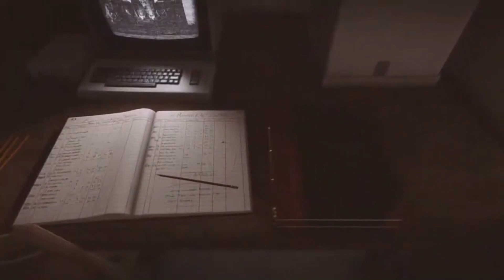TOP 10: Entspannendste Spiele -Teil2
Nicht jedes Game muss dir Action und eine spannende Story liefern, manchmal ist es genau das Fehlen dieser Aufregung, was dich runterbringt nach einem stressigen Tag wie eine Tasse Tee, eine Wolldecke oder eine Umarmung.